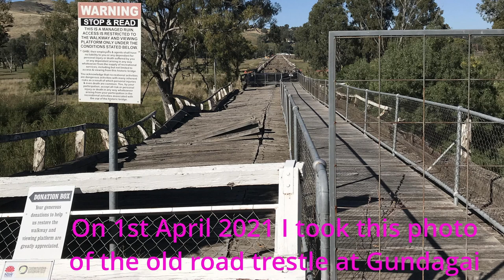The (Rail) Road to Gundagai (drone)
What’s Interesting Wednesday. So far I’ve uploaded freight or commuter train footage that has been incidental to capturing steam train footage. In a departure from that, but still train related, Aqua Phoenix was recently down at Gundagai and sent up the drone to capture some unique angles of the old railway trestle and bridge. Certainly from directly above it looks rather flimsy, but from the side view you get a much better appreciation of the strength of the structure. Still, strength isn’t everything, ground movement from flooding appears to have caused some issues. The old road trestle was certainly in a worse condition than the railway trestle when I was last there in April 2021, and there was a ‘Donation Box’ to help save the old trestle but from what I can tell on Google™ Maps, the road trestle has been removed and from the look of all the barricades around the rail trestle I image that due to ‘safety reasons’ it too will soon be demolished.

This drone footage therefore may end up being one of the last detailed views of the Gundagai railway trestle before it disappears.

The last train to cross the bridge was on the 26th November 1983.

This background music ‘Harp Blues Chill Immaculate’ is by Brian Monahan of Ireland. I found his work on Pixabay

Thank you Brian and Pixabay for making it easy to make a small donation so that I can legally add some music.